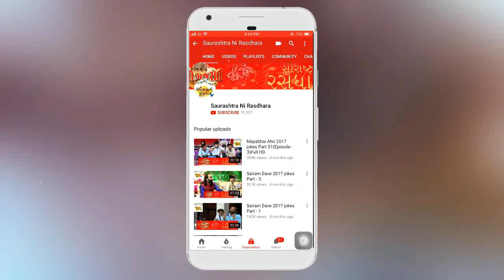Dr. Mahadev Prasad Mehta | Shrimad Bhagwat Katha | Part-25